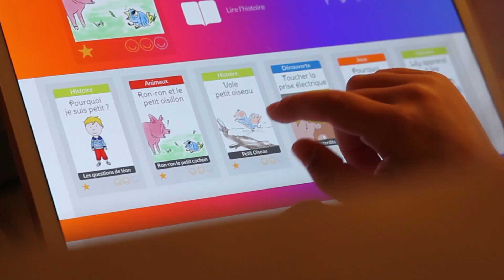Ebookids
eBooKids.com débarque en France avec un concept simple : permettre aux enfants de découvrir des histoires totalement inédites sur tablettes, Smartphones et Ordinateurs.
Les enfants adorent eBooKids et lisent des histories de princesses, de pirates, d'animaux, participent à des jeux, des devinettes.
le site pour les enfants.